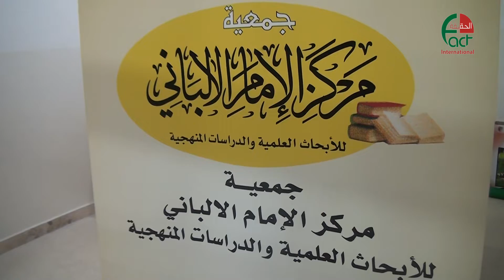افتتاح الدورة العلمية السنوية التاسعة عشرة لجمعية مركز الإمام الألباني 22 تموز 2017